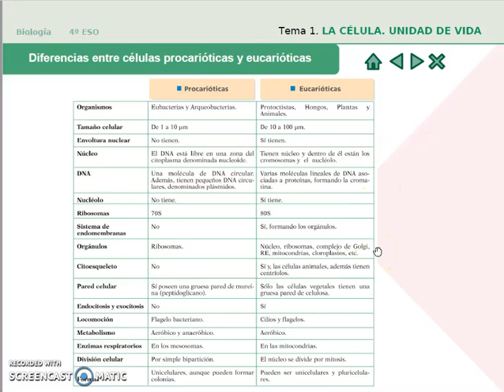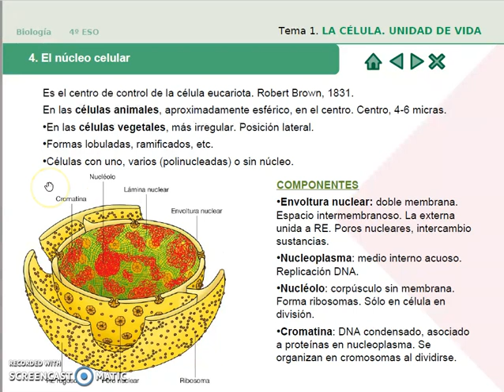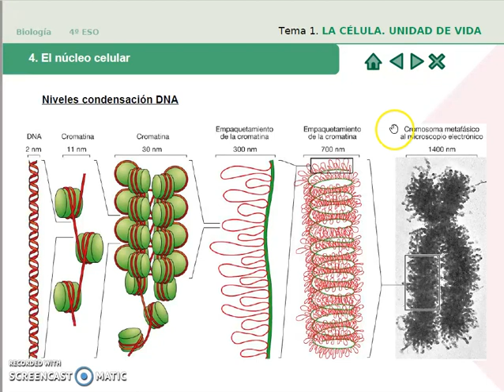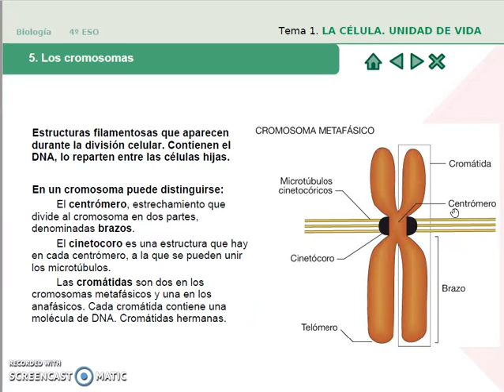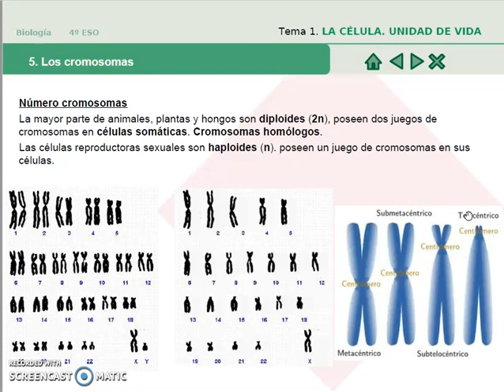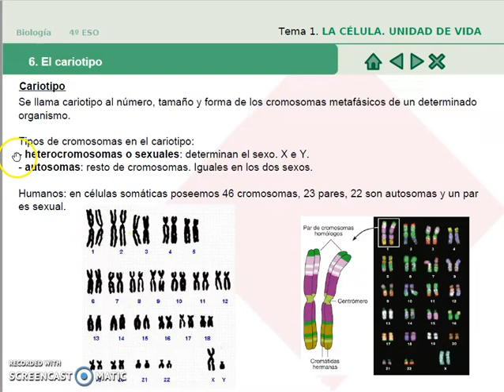MI CLASE INVERTIDA